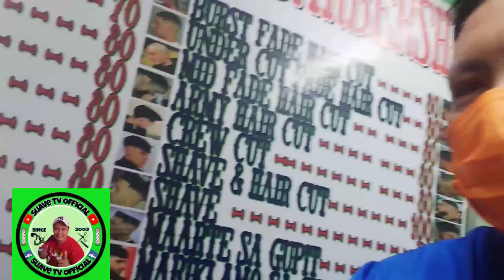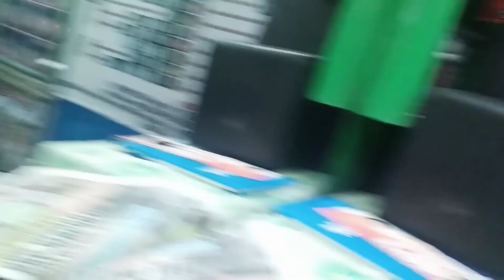paano mag gupit ng modern croptop faded hair cut